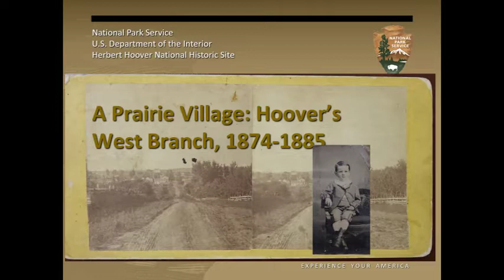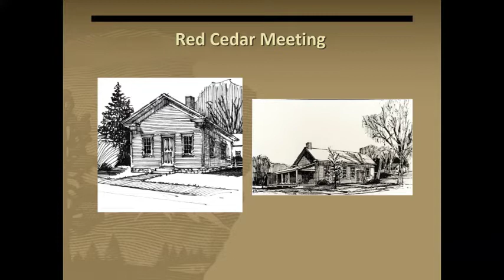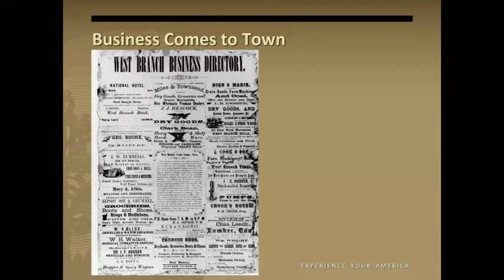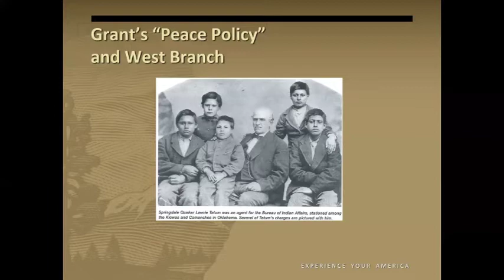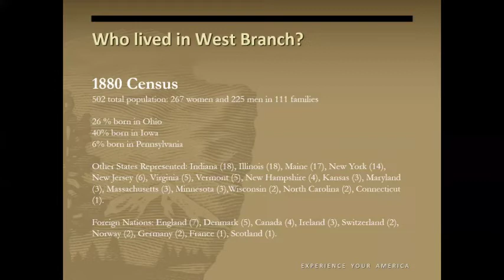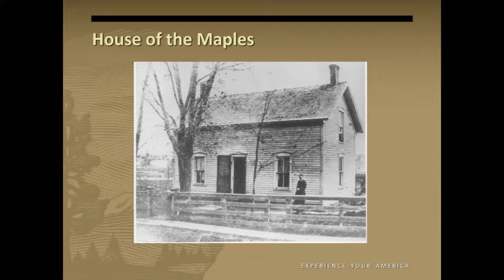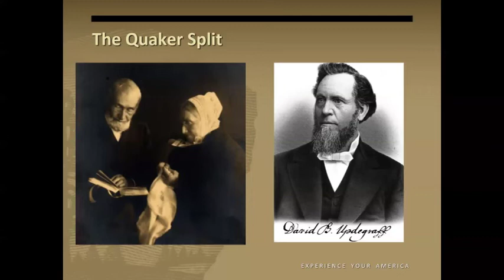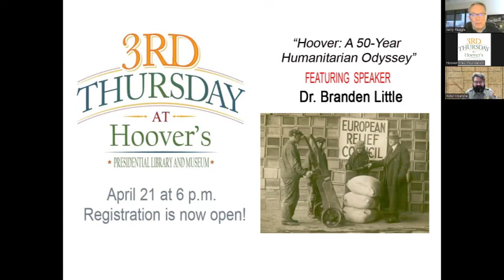A Prairie Village: Herbert Hoover’s West Branch, 1874-1885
Herbert Hoover spent the first decade of his long and eventful life in the prairie village of West Branch, Iowa, a market, and railroad town that was just coming into its own during the years of his boyhood. Join us for a presentation about Hoover’s hometown filled with historic images of the people and places that Hoover knew. The presentation will place West Branch into the larger context of midwestern communities in the late 19th century and will touch on the social and economic life of West Branch during Hoover’s childhood.

Presented by NPS Park Ranger Peter Hoehnle